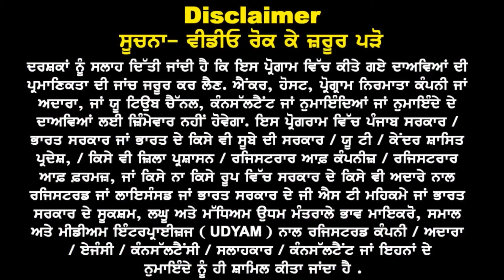Canada : ਹੁਣੇ ਆਇਆ ਅੱਖਾਂ ਖੋਲ੍ਹਦਾ ਪੋਡਕਾਸਟ | ਇਸ ਏਜੰਟ ਨੇ ਖੋਲ੍ਹਤੀ ਪੋਲ | ਪੈਕਜਾਂ ਤੋਂ ਬਚੋ ਸਿਰਫ਼ ਆਹ ਬੱਚੇ ਜਾਣ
Canada : ਅੱਖਾਂ ਖੋਲ੍ਹਦਾ ਪੋਡਕਾਸਟ
ਏਜੰਟ ਨੇ ਖੋਲ੍ਹਤੀ ਪੋਲ, ਦੱਸੀਆਂ ਅੰਦਰਲੀ ਗੱਲਾਂ
ਪੈਕਜਾਂ ਤੋਂ ਬਚੋ ਸਿਰਫ਼ ਆਹ ਬੱਚੇ ਜਾਣ